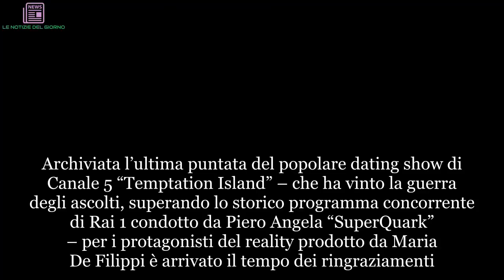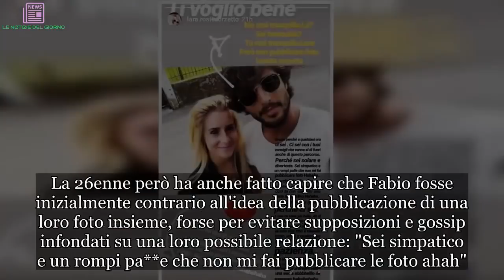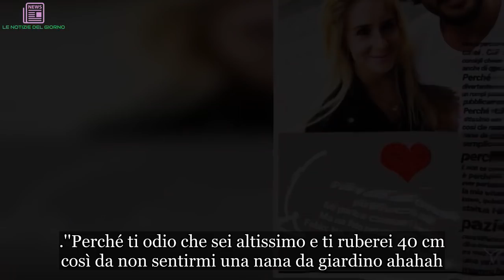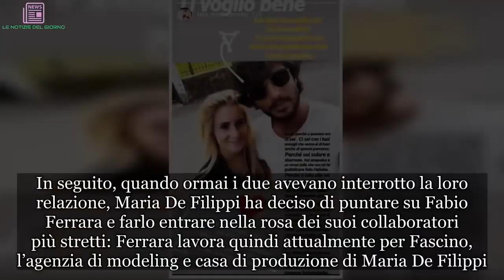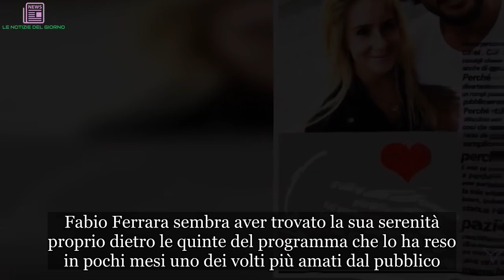“Ci sei…”. Temptation Island, Lara e ‘lui’ insieme? La foto e la dedica all’ex di UeD fa sognare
Archiviata l’ultima puntata del popolare dating show di Canale 5 “Temptation Island” – che ha vinto la guerra degli ascolti, superando lo storico programma concorrente di Rai 1 condotto da Piero Angela “SuperQuark” – per i protagonisti del reality prodotto da Maria De Filippi è arrivato il tempo dei ringraziamenti. Lara Zorzetto è stata tra i concorrenti più amati dell’ultima edizione di Temptation Island: la bionda, che è diventata un simbolo della rivalsa femminile contro uomini traditori, ha pubblicato una storia di Instagram in cui ha ringraziato un altro uomo legato a filo doppio alla sua esperienza nel Relais Is Morus: Fabio Ferrara, l’ex fidanzato di Ludovica Valli che oggi è uno dei collaboratori della Fascino ed è stato molto vicino alla Zorzetto durante il suo percorso nella trasmissione. ''Ti voglio bene. - si legge sull'account Instagram di Lara - Grazie perché a qualsiasi ora ci sei. Ci sei con i tuoi consigli che vanno al di fuori di questo percorso. Perché sei solare e divertente''.
Con queste parole Lara ha deciso di accompagnare la foto che la ritrae sorridente accanto all'ex corteggiatore di Uomini e Donne. La 26enne però ha anche fatto capire che Fabio fosse inizialmente contrario all'idea della pubblicazione di una loro foto insieme, forse per evitare supposizioni e gossip infondati su una loro possibile relazione: "Sei simpatico e un rompi pa**e che non mi fai pubblicare le foto ahah".
''Perché ti odio che sei altissimo e ti ruberei 40 cm così da non sentirmi una nana da giardino ahahah. Semplicemente grazie perché ci sei. E non c’è cosa più bella. E perché penso di aver parlato più con te che in tutta la mia vita, per questo penso che ti farò una statua'', si legge ancora nel messaggio che l'ormai ex fidanzata di Michael ha voluto scrivere tramite le Instagram Stories e i fan hanno già iniziato a fantasticare sulla natura dell'affetto tra i due. A "Temptation Island" Lara ha fatto conoscere a tutti il suo carattere. Dopo aver archiviato definitivamente la storia con l'ormai ex fidanzato Michael, la ragazza è pronta a ripartire.
Fabio Ferrara è diventato famoso tra il pubblico di Uomini e Donne per aver corteggiato Ludovica Valli ed essere riuscito a conquistarla. In seguito, quando ormai i due avevano interrotto la loro relazione, Maria De Filippi ha deciso di puntare su Fabio Ferrara e farlo entrare nella rosa dei suoi collaboratori più stretti: Ferrara lavora quindi attualmente per Fascino, l’agenzia di modeling e casa di produzione di Maria De Filippi. Fabio Ferrara sembra aver trovato la sua serenità proprio dietro le quinte del programma che lo ha reso in pochi mesi uno dei volti più amati dal pubblico.